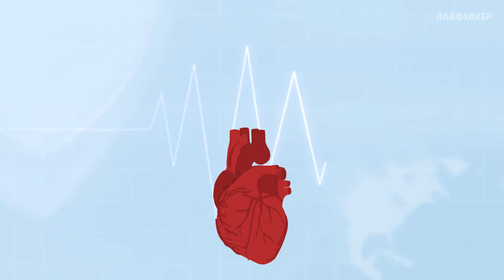Признаки инфаркта, при которых нужно звонить в скорую